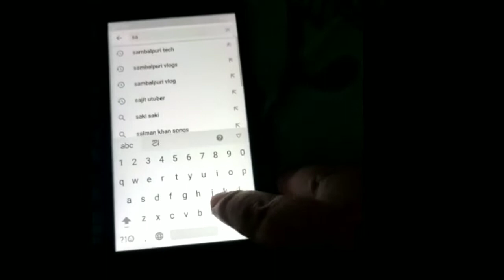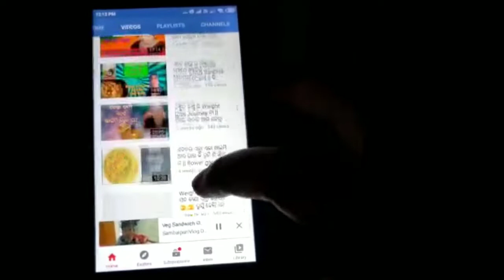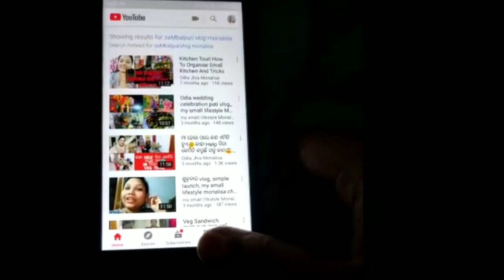ବାହାର କେ ତ ଯାଇ ହୁଏ ନାଇଁ,ଘରେ ବନଉନ୍ ଇନ୍ତା Burger veg ଆଉ chicken